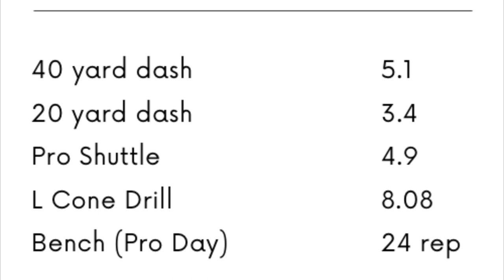Zane Smith Short Off-season Workout 2020- 2021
Zane Smith combine drills and testing during the 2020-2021 offseason. Staying in shape and ready for more professional opportunities.

Socials: @zanexalex